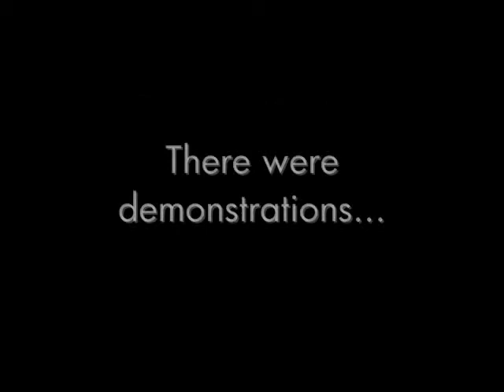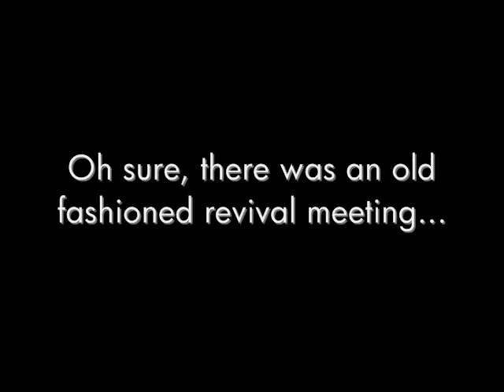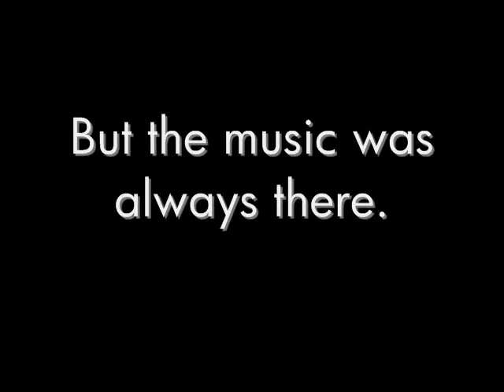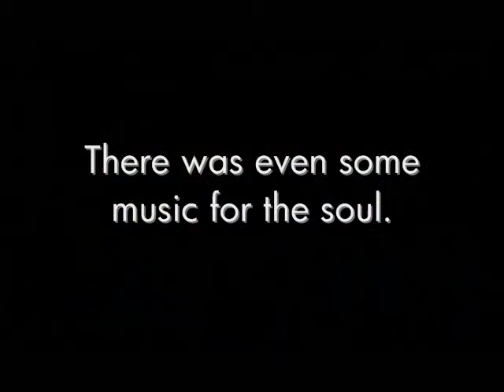One Night in Hattiesburg - John & Karen Keane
John & Karen Keane performing for a wonderful crowd at JavaWerks in Hattiesburg, Mississippi (July, 2014).